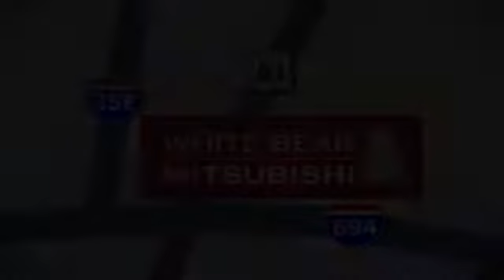New 2019 Mitsubishi Outlander Saint Paul White-Bear-Lake, MN #89627 - SOLD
Year: 2019
Make: Mitsubishi
Model: Outlander
Trim: SE S-AWC
Engine: 144 L 4 Cyl. Cyl.
Transmission: Automatic
Color: Mercury Gray Metallic
Interior: BLACK-19P
Stock #: 89627
VIN: JA4AZ3A32KZ017363
 **Bearly Dented Hail Sale Savings have been applied to this vehicle Hurry for best selection **

Address:
3400 Highway 61 North